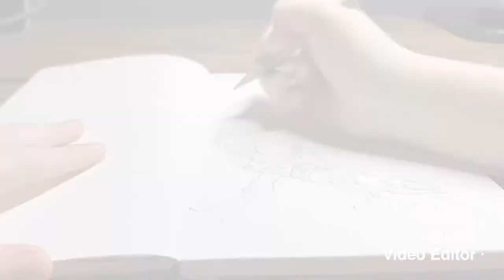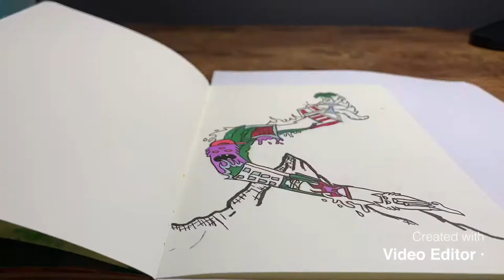Mountain Doodle 🏔 — Soupy